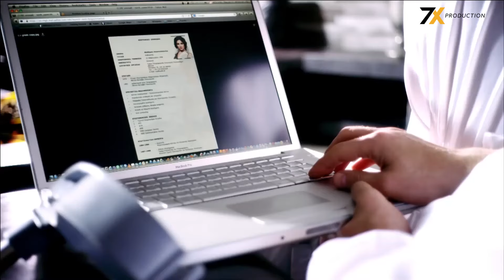مثلت على زعيم العصابة دور البنت الغنية علشان تقرب منه 😱